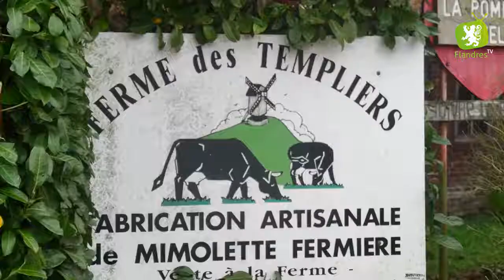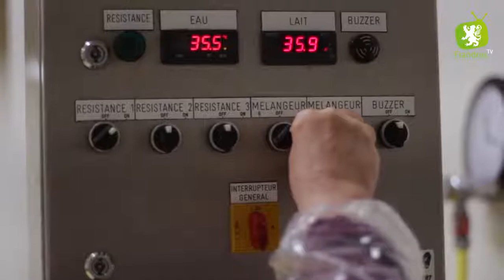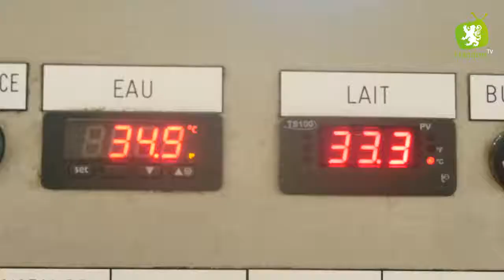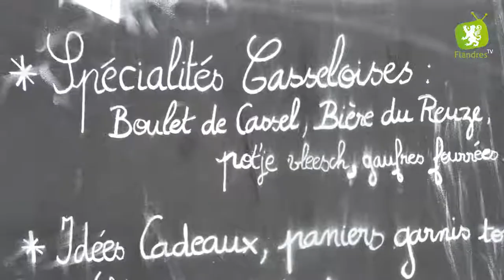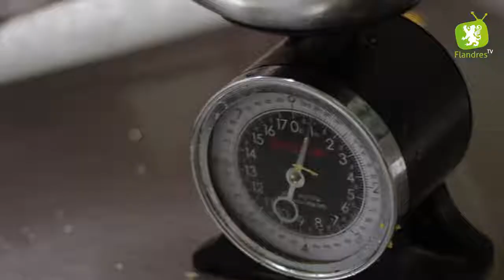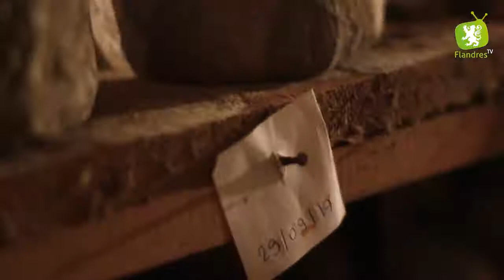Made in Flandre#8 Le Boulet de Cassel à Oxelaere